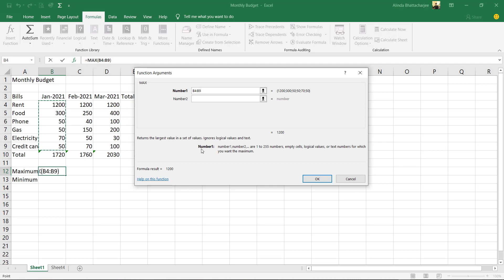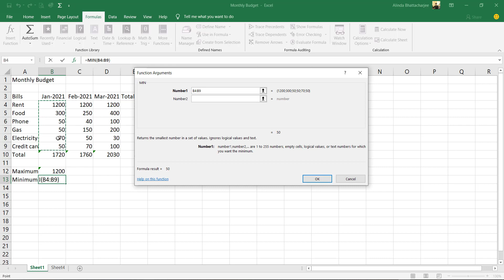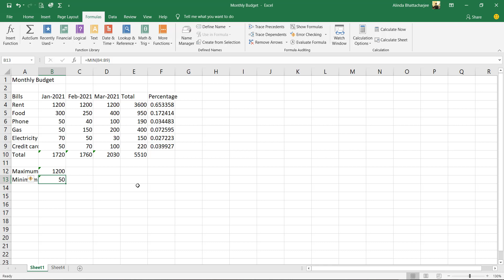Excel 08 : Max() and Min() Function of Excel